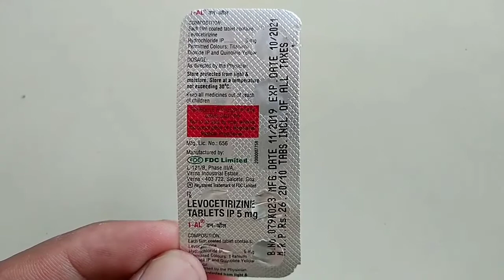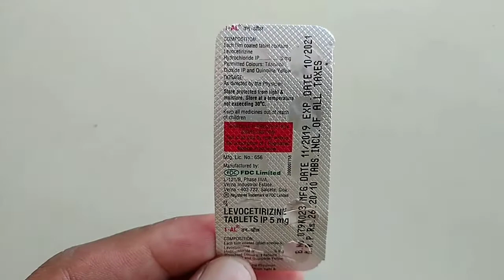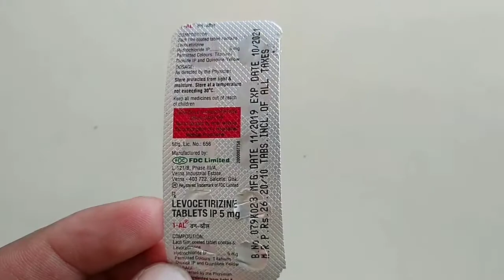1 AL Tablet | 1 AL Tablet Uses In Hindi | 1 AL Tablet Review | Levocetirizine Tablets ip 5mg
1 AL Tablet | 1 AL Tablet Uses In Hindi | 1 AL Tablet Review | Levocetirizine Tablets ip 5mg |
Hi